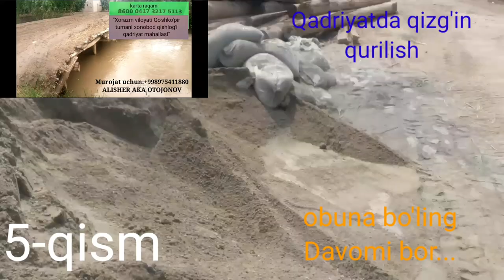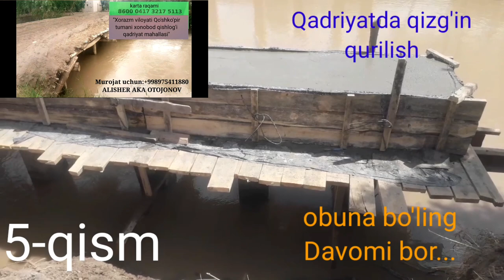Xorazm#Qo'shko'pir#Xonobod#Qadriyat#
obuna boling!